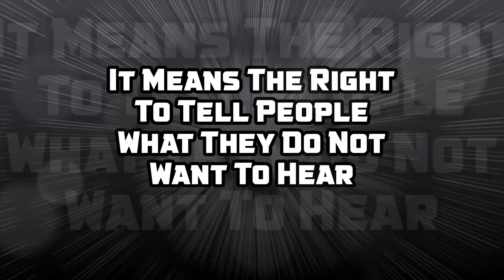Flat Earth- European Flat Earth Conference July 2+3 2016 MIRRORED Flache Erde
The European Flat Earth Conference -MIRRORED- Egmond Aan
International European Flat Earth Conference July 2+3.2016
Location:
All info:Hotel Zuiderduin,Egmond Aan Zee,The Netherlands